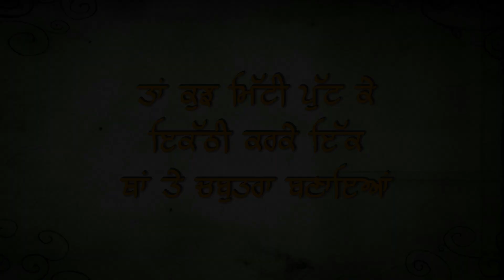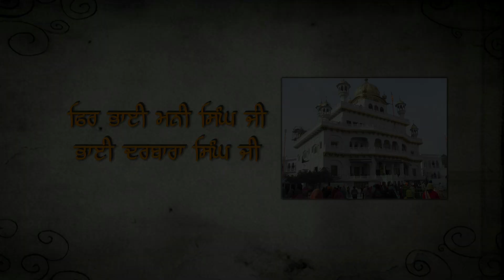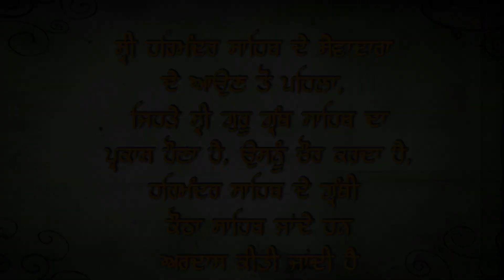History Of Shri Akaal Takhat Sahib Ji | Amritras Gurbani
Akal means The Timeless One - another term for God. Takht means 'seat' or 'throne' in Persian. Akal Takht is located in the Harmandir Sahib complex in Amritsar, Punjab, and faces the Darshani Deohri.